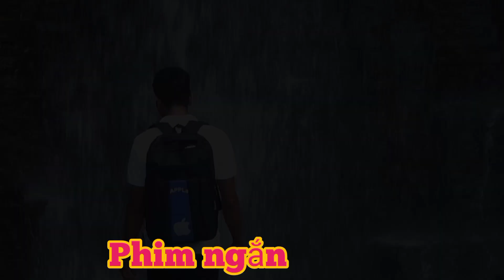đi chơi thác gặp ông lão xin tiền